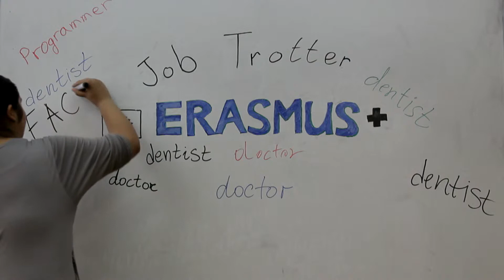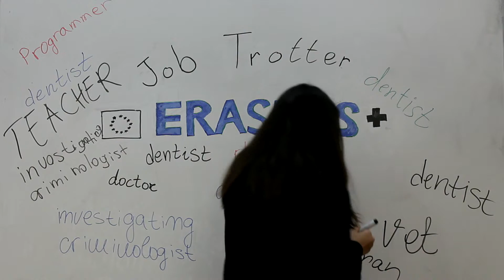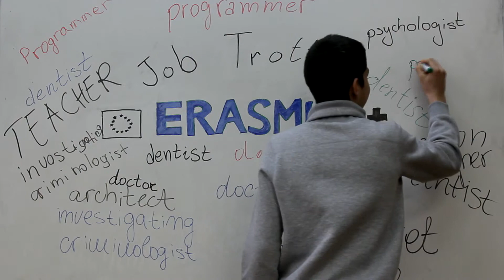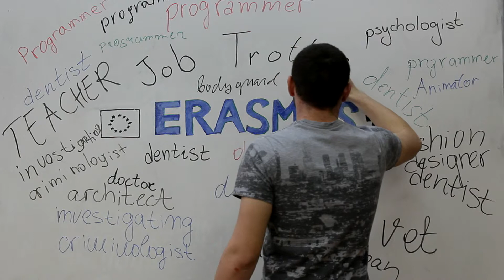Jobs Presentation PMG Montana